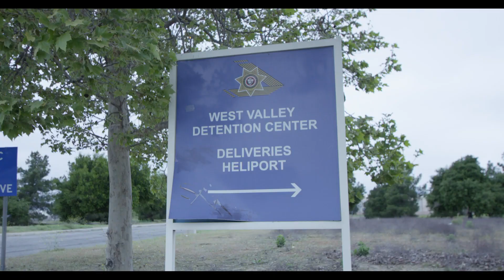Unda Dawg - Slidin Featuring Boi Truth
1st Video From Long Awaited Album ''On Da Fangaz''